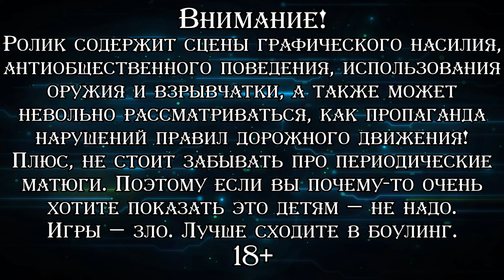ПРЕДАТЕЛЬСТВО И ГОНКА ▪ Grand Theft Auto IV (Прохождение) #16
♦ Яндекс Деньги ♦
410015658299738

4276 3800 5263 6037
Прохождение первой игры из серии "GTA," так называемой "эпохи HD". По сюжету серб Нико Беллич приезжает по просьбе кузена Романа в Либерти-сити. Брат рисует ему благостную картину существования в США: свой пентхаус, модели, дорогие машины. На деле же оказывается, что Роман живёт в крохотной квартирке с тараканами, а владеет захудалым таксопарком с парой машин. Причём, его постоянно прессуют самые разные криминальные элементы, что непутёвый кузен безропотно терпит. Нико, раз уж приехал, начинает вливаться в происходящее, помогает решать проблемы и постепенно обрастает связями и знакомствами. Он не очень хочет заниматься криминалом, но жизнь его не спрашивает и постоянно ставит в нелёгкие ситуации. А тут ещё объявляется старый знакомый, с которым Нико был на войне и где тот его предал. "GTA IV" — игрушка с ярко выраженным славянским (даже можно сказать русским) колоритом, отличным новым движком "Rage", подарившим игре прекрасную физику, и— чего уж греха таить — отвратительной оптимизацией на PC, в силу чего добиться стабильного фреймрейта в 60 fps без просадок можно далеко не на всех системах, да и то после натуральных танцев с бубном. Проходим версию со старыми радиостанциями и в официальной локализации. В связи с просто огромным количеством текста на перевод всего самому у меня бы ушло чудовищно много времени, поэтому так. Плюс на 100% игра также пройдена совершенно точно не будет, но побочные задания выполнить постараюсь все. Не буду упарываться только по совсем второстепенному типа дартса или отстрелу 200 голубей.